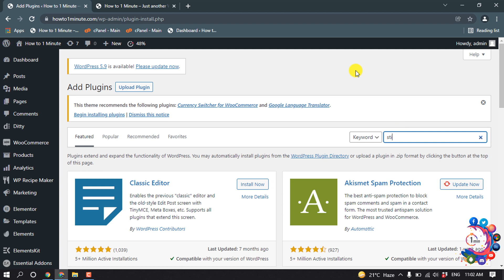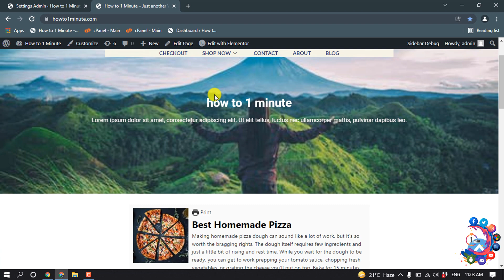How To Create a Sticky Navbar on wordpress 2026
How To Create a Sticky Navbar on WordPress
How to Create a CSS Sticky Navbar in WordPress
Log into your WordPress dashboard.
Go to Appearance - Customize.
Click Additional CSS.
Replace website-navigation with the CSS class or Id of your navigation menu. ...
Click the blue Publish button.
Refresh your website to see your sticky menu.
Pricing: Free.

"how to create a sticky floating navigation menu in wordpress"